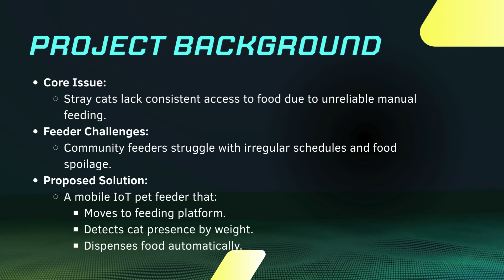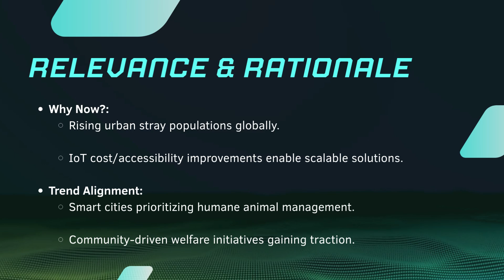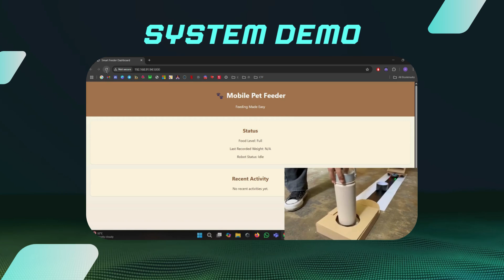IOT Project [JULY2025] | Mobile Stray Cat Feeder by Sensorix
This IOT mini project is a requirement to complete the course ITT569 [Internet of Thing] for Computer Network students UiTM Shah Alam, Selangor Malaysia. This system is developed by:
 Nasrin Sahira Binti Norzaffa
 Nurin Sorfina Binti Azham
 Amalin Sofiah Binti Abdul Rahim
 Raziah Aqilah Binti Mohamed Ruzaki